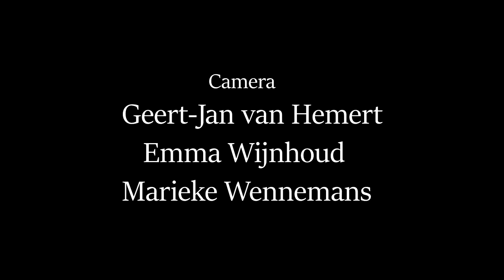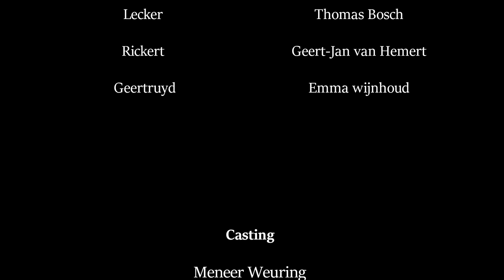Boek Project: De Warenar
Dit filmpje is gebaseerd op een Oud Nederlands boek: Warenar geschreven in 1617 door P.C. Hooft.
De opdracht was een filmpje van maximaal 5 min te maken als toevoeging aan de presentatie die je moest maken van het boek. Dit hebben we echter ruimschoots overtreden..

Samenvatting.

In de proloog vertellen Mildheid en Gierigheid wat hun taak is in het verhaal. En Mildheid hoopt dat zijn nu gaat regeren in het huis (van Warenar).
Toneel:
Warenar is achterdochtig, hij denkt dat Reym, de dienstmeid, van zijn pot die vol met goud zit, afweet. Ze mag niemand in het huis laten. De zuster van de buurman Rijckert, Geertruyd wil hem aan een vrouw koppelen voor het nageslacht. Rijckert wil wel wat met de dochter van Warenar.
Warenar gaat ermee akkoord dat Rijckert met Klaartje trouwt, maar Rijckert moet de kosten betalen. Klaartje is al negen maanden zwanger, wat alleen Reym weet.
In het tweede bedrijf worden de voorbereidingen voor het huwelijk getroffen. De kok en hulp moeten naar het huis van Warenar. Warenar denkt dat ze voor zijn pot met goud komen. Hij besluit zijn pot ergens anders te verstoppen.
Rijckert noemt de nadelen van rijke vrouwen.
Lecker vindt de pot met goud. Ritsert, de zoon van Geertruyd, vertelt dat Klaartje zwanger is van hem en vraagt Warenar of hij haar mag trouwen. Warenar dacht eerst dat hij zijn pot met goud had gestolen.
Ritsert komt erachter dat Lecker de pot gestolen heeft. Hij gaat met hem naar Warenar zijn huis. Reym haalt de schoonmoeder, Geertruyd, op voor de bevalling. Ze zegt dat het goedkoop is, een huwelijk en geboortefeest in één.
Warenar krijgt zijn pot terug, maar geeft deze aan Ritsert. Ritsert beloofd hem (Warenar) te verzorgen. Er wordt een jongen geboren!!!